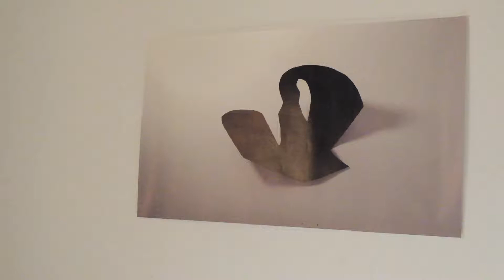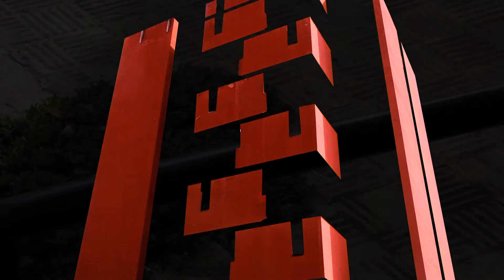Error de Tradducion (Mistranslations) - Duncan Figurski